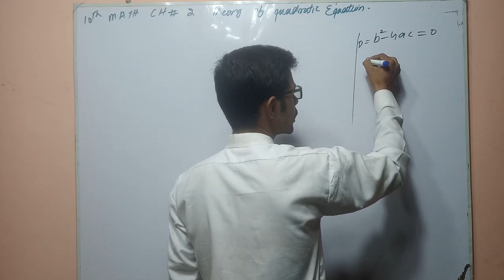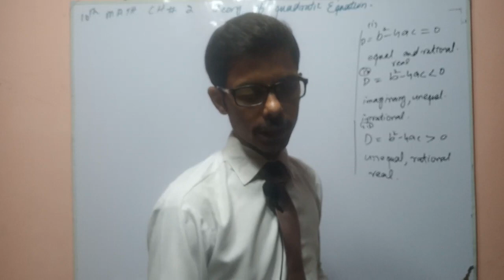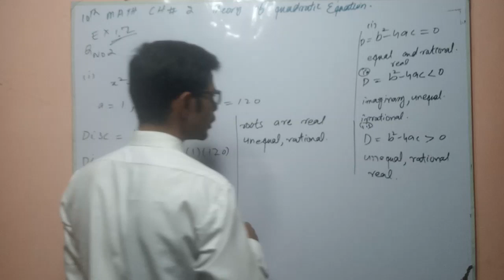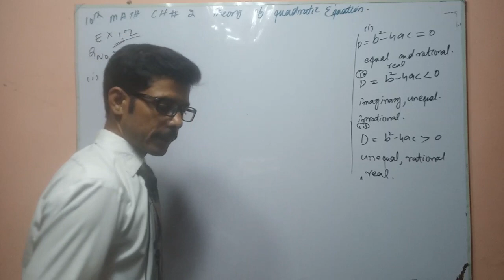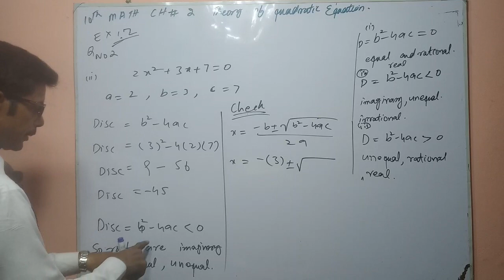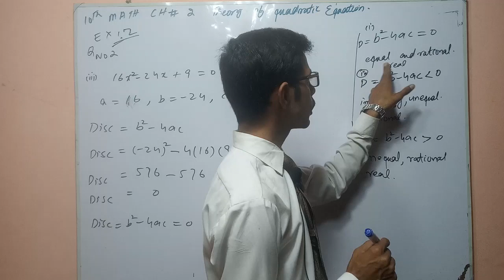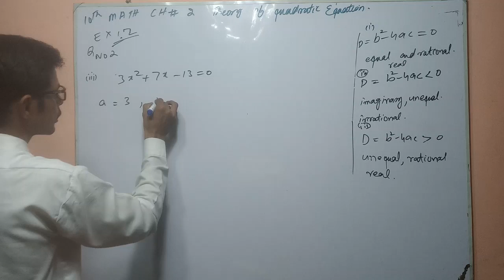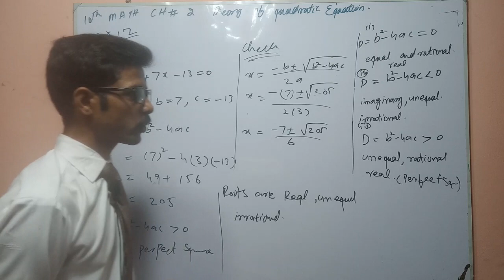10th math chapter 2 exercise 2.1 nature of roots by discriminant. part 2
nature of the roots of quadratic equation by discriminant.